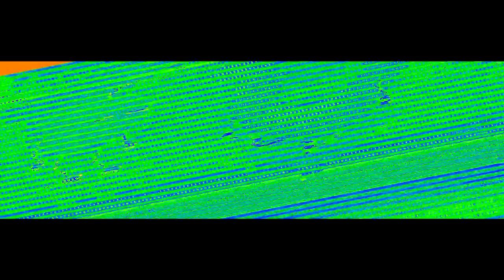Veg Replace Tennis BFDIA 2 Round 2